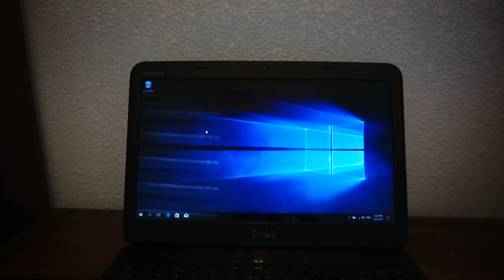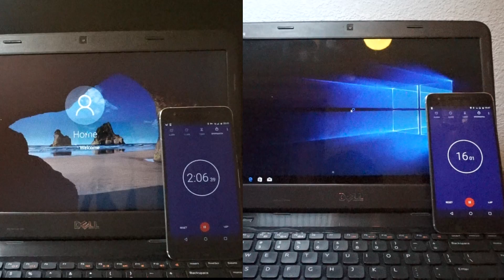Dell inspiron N4050 SSD and RAM upgrade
It is very easy to let your old laptop run faster by switching the HDD to an SSD, and install more RAM if there is slot available.

SSD for this laptop:  Samsung 860 evo for most people, around $80 (as on 10/30/19)

Cheap SSD: ADATA 240GB, around $30 (as on 10/30/19)

RAM: DDR3 1333 SODIMM

Let me know your ideas about this!